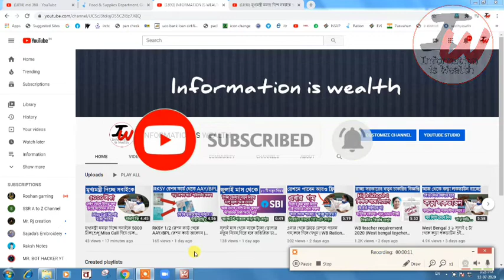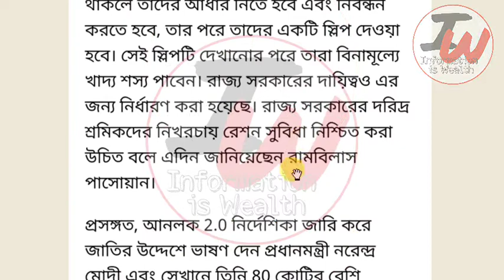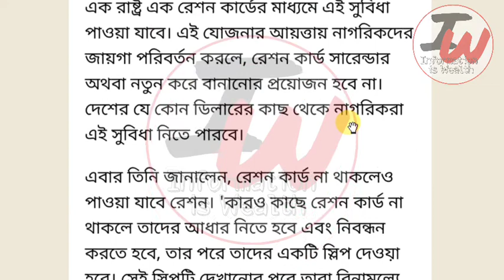এবার রেশন কার্ড ছাড়াই রেশনে মাল দিবে,দেখুন WB Digital Ration Card Category AAY SPHH PHH RKSY Status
WB Ration Card Category AAY SPHH PHH RKSY Status

কলকাতা কলকাতা।
 News Bangla.

2020 সালে AAY,SPHH,PHH,RKSY-I,RKSY-II রেশন কার্ডে কতগুলো করে চাল,গম,চিনি,আঠা পাবেন দেখুন West Bengal

1) রেশন কার্ডে কত কিলো চাল গম পাবেন দেখুন।

2) WB Digital Ration Card Category AAY SPHH PHH RKSY Status.

3) WB PDS  Digital Ration Card Distribution Process.

4) Digital Ration Card Category AAY SPHH PHH RKSY.

5) WB Digital Ration Card Category AAY SPHH PHH RKSY Status & Which Category Ration Card Best Facility.

6) কোন ক্যাটাগরির রেশন কার্ডে বেশি সুবিধা।

7) Which Category Ration Card Is BPL & APL.

8) কোন ক্যাটাগরির কার্ডে কত কেজি চাল গম চিনি পাবেন।

9) NFSA/RKSY Digital Ration Card Facilities.

10) কারা কি সুবিধা পাচ্ছেন ডিজিটাল রেশন কার্ডের জেনে নিন।

11) West Bengal NFSA Digital Ration Card Latest Update In WB 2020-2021.

12) Digital Ration Card AAY, SPHH, PHH, RKSY, Category.

13) WB PDS New  Ration Card status.

14) Digital Ration Card status check Online.

15) how to check digital ration card category West Bengal 2020.

16) New Ration Card with Category.

17) wb new ration card status.

18)  digital ration card AAY SPHH PHH RKSY caegory Food Supply.

19) digital ration card west bengal.

20) Digital Ration Card status, digital ration card check.

21) department of food and supplies.

22) কোন রেশন কার্ডে কতগুলো করে রেশনের মাল দেয়।

23) রেশন কার্ড অনুযায়ী কতগুলো করে চাল,গম,চিনি,আঠা,ময়দা,কেরোসিন পাবেন দেখুন।

24) কোন রেশন কার্ডে কত গুলো করে রেশন দ্রব্য পাওয়া যায়।

25) খাদ্য সাথি & খাদ্য সাথী প্রকল্প।

26) khaddo sathi west bengal food.

27) Digital Ration Card AAY, SPHH, PHH, RKSY, Category 2020 West Bengal.

28) WB PDS Digital Ration Card status check Online.

29) how to check digital ration card category.

30) New Ration Card with Category.

31) AAY SPHH PHH RKSY Digital ration card West Bengal.

32) RKSY-I Ration Card Facility 2020.

33) RKSY-2 Ration Card Facilities.

34) PHH Ration Card Facility 2020.

35) SPHH Ration Card Facility 2020.

36) AAY Ration Card Facility 2020.